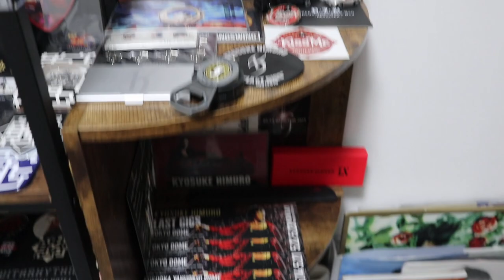布袋大好き‼️ロンドンで直筆サインを貰った秘話🎸布袋のオーラにタジタジ!?今も追いかけ続けるその理由とは!?幼馴染のボートレーサー山本浩輔と笑える布袋談義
今回は布袋さんたっぷりの12分です！

布袋が大好きな幼馴染の山本浩輔（ボートレーサー）
ロンドンのツアーにも参加！
その時にあった「スリの話」「直筆サインまでの道のり」などなどの面白談義です🎸

0:00 オープニング
1:00 山本浩輔とは
1:35 ジュディマリTAKUYA先輩の話
2:09 1993年布袋のコンサート
2:56 布袋ロンドン公演へ行った話
4:30 ロンドンでスリ被害未遂
5:40 直筆サインの話
9:40 布袋40周年
10:05 今も追い続ける理由

1977年生まれの私SeaBirdが、等身大の自分をお届けする新型音楽チャンネルです。